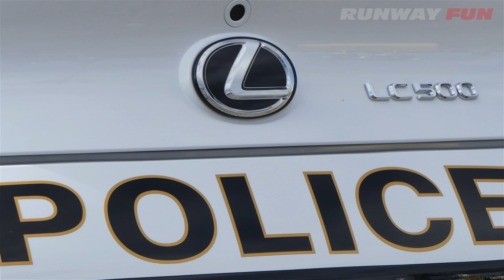栃木県警のパトカーが最強すぎる!!! レクサスLC500とR35 GT-Rが共演!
栃木県警パトロールカー
レクサスLC500
ニッサンR-35 GT-R
この2台、ともに栃木市都賀町の会社役員さんの寄贈によるもの。
LEXUS LC500
NISSAN GT-R(R35)

栃木県警交通安全フェア2020
栃木県西那須野自動車学校
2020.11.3